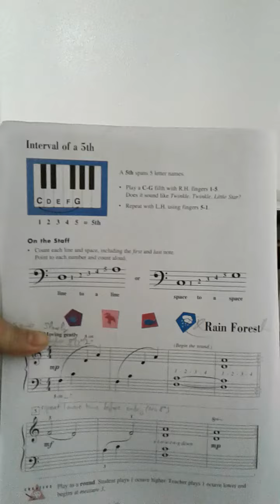rain forest_students of path phan